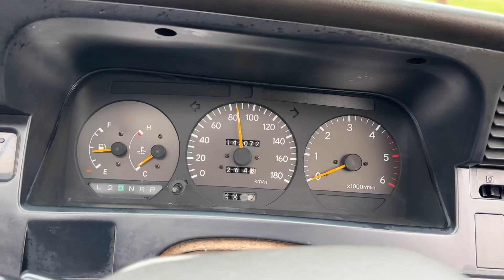1994 TOYOTA HIACE SUPER CUSTOM LIVING SALOON EX KZH100 - TURBO DIESEL - JDM - Driving Video